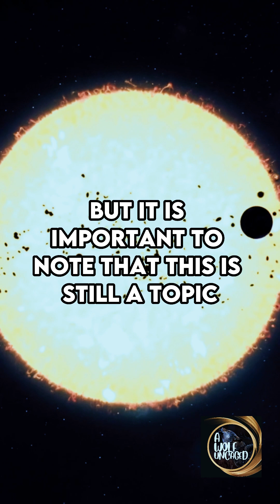The Paradox of Existence: Can "Nothing" Create Everything?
The question of where the universe came from is a fascinating and complex one that has puzzled scientists, philosophers, and thinkers for centuries. Some have proposed the theory that the universe arose from nothing, but this idea raises even more profound questions about the nature of "nothing" itself.